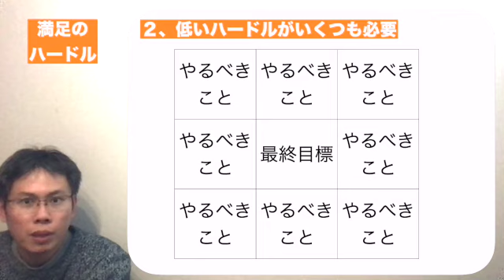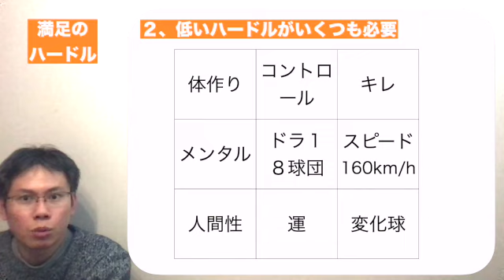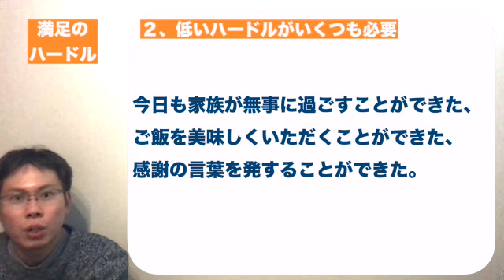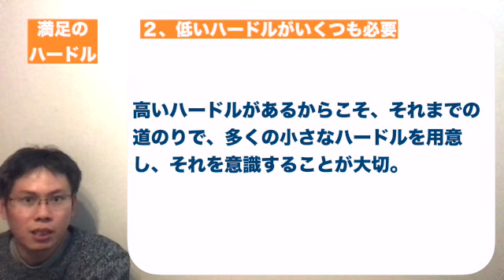満足のハードルは下げるのではなくいくつも用意する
00:00     趣旨説明
00:11     １、高い目標と満足感
01:21     ２、低いハードルがいくつも必要